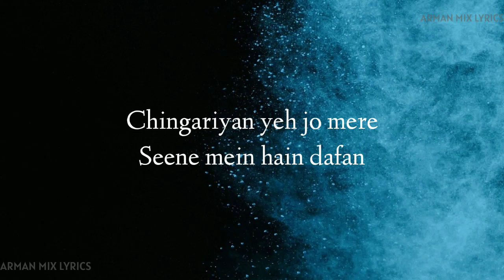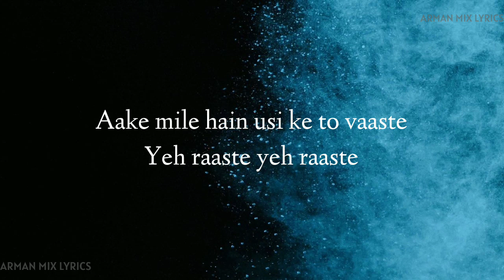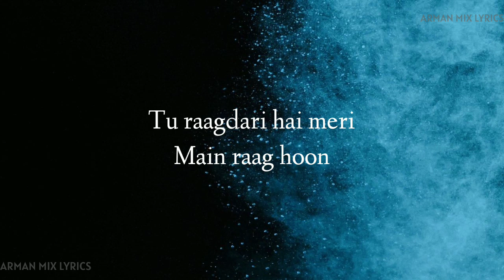Om Deva Deva Namah Full Song (Lyrics) | Arijit Singh | Brahmastra | Rabir k, Alia b | New Song 2022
Om Deva Deva Namah Full Song (Lyrics) | Arijit Singh | Brahmastra | Rabir K, Alia B | New Song 2022 | Latest Hindi Song

DEVA DEVA LYRICS – BRAHMASTRA
Deva Deva Lyrics from Brahmastra
deva-deva-brahmastra
Deva Deva Lyrics from Brahmastra is new released Hindi song in the voice of Arijit Singh, Pritam has made its tune. Deva Deva song lyrics are written by Amitabh Bhattacharya. Its video is released by Sony Music India.
Deva Deva Lyrics from Brahmastra is new released Hindi song in the voice of Arijit Singh, Pritam has made its tune. Deva Deva song lyrics are written.

Featuring: Ranbir Kapoor, Alia Bhatt, Mouni Roy and Nagarjuna Akkineni

SONG CREDIT 🍁🍁
Song – Deva Deva
Movie – Brahmastra
Singers – Arijit Singh
Musicians – Pritam
Lyricists – Amitabh Bhattacharya
Starring – Ranbir Kapoor, Alia Bhatt, Mouni Roy and Nagarjuna Akkineni

:::::::::::: ♪ LYRICS ♪ ::::::::::::

Chingariyan yeh jo mere
Seene mein hain dafan
Inko zara deke hawa
Bann jaun main agan

Dahek raha hai banke sharara
Dekh mera badan
Sab kuch mera karke fana
Karta hoon main hawan

Om deva deva
Om deva deva namah
Namaho namah

Om deva deva

Namaho namah om
Mehsoos khud ko maine kiya
Jab toone chhua
Om deva deva
Namaho namah

Namaho namah
Namaho namah
Namaho namah

Ishq humara nahi yeh fitoor hai
Rishta purana koyi to zaroor hai
Aake mile hain usi ke to vaaste
Yeh raaste yeh raaste

Tu hai hawaon ka jhonka main aag hoon
Tu raagdari hai meri main raag hoon
Main jee raha hoon tere intezaar mein
Awaz de awaz de

Teri saraye dhoondh raha tha
Mera banjara mann

Om deva deva
Namaho namah

Om deva deva
Namaho namah om

Namaho
Namaho
Namaho
Namaho